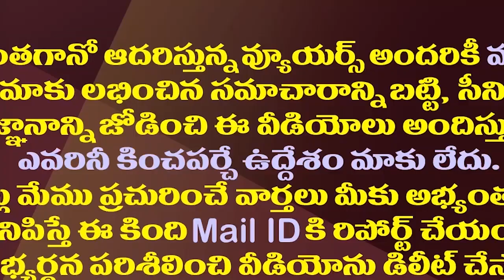జగన్ ను కాపీకొట్టి చెబితే చంద్రబాబు మాటలు నమ్ముతారా?| Chandrababu Follows YS Jagan Footsteps